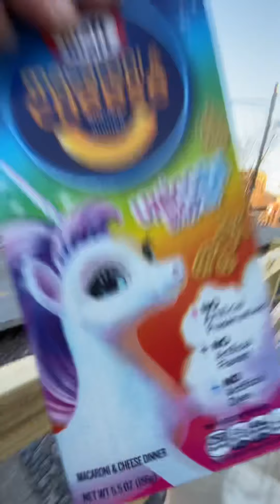TrainAdventure212, 213 and 214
The first train was the 137.  The second train was the 132.  The tired train was the 130.